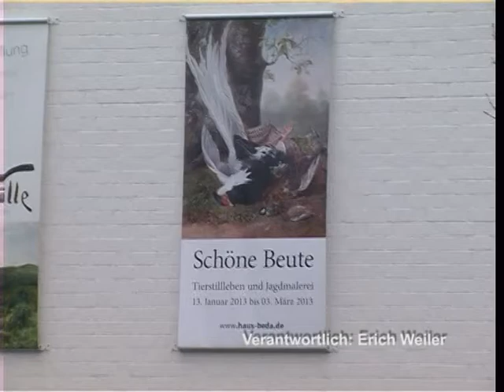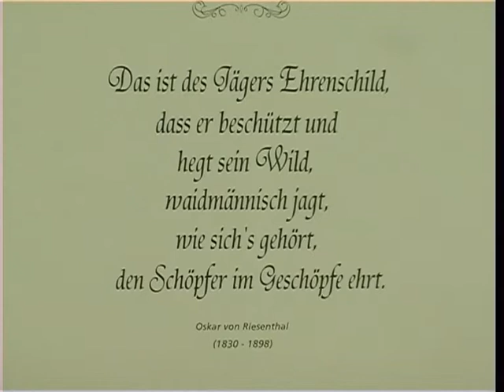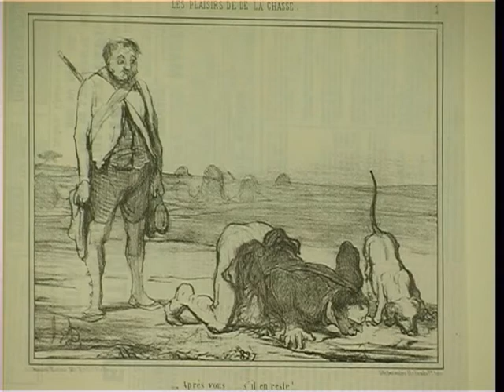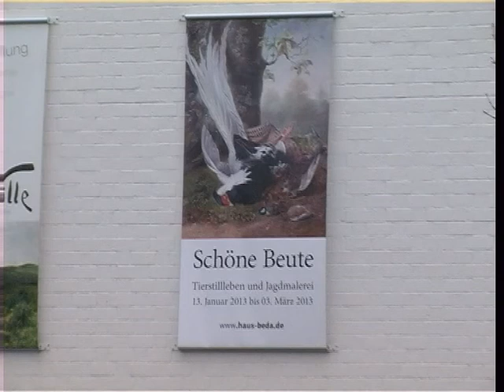Schöne Beute, Kunstausstellung im Haus Beda 2013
Dr. Michael Dietzsch führt uns durch eine Kunstausstellung im Haus Beda. Schöne Beute - Tierstilleben und Jagdmalerei